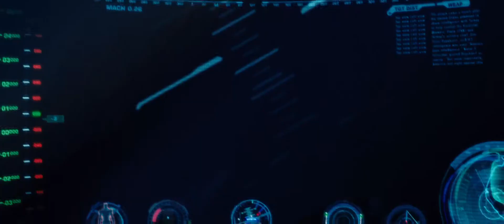"Yeah, I can fly." - Iron Man first flight Scene - Movie Full HD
"Yeah, I can fly."  - Iron Man first flight Scene - Iron Man(2008)